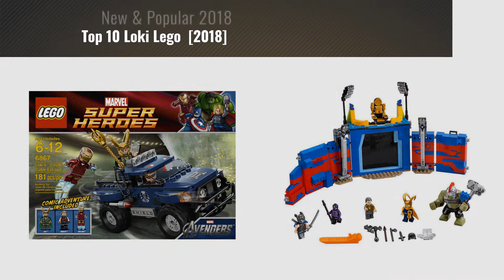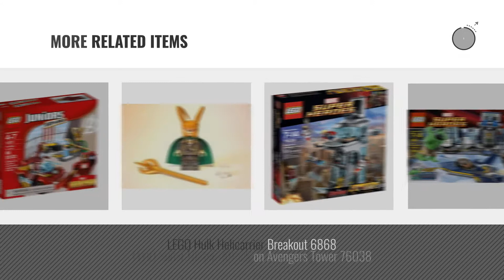Top 10 Loki Lego [2018]: LEGO Superheroes Mighty Micros: Thor Vs. Loki 76091 Building Kit (79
For More great loki lego  Just Click this link
LEGO Superheroes Mighty Micros: Thor Vs. Loki 76091 Building Kit (79 Piece) Mighty Micros: Thor Vs. Loki 76091 Building Kit (79 Piece)

LEGO Juniors Iron Man vs. Loki 10721 Man vs. Loki 10721

Lego Marvel Super Heroes Loki Minifigure Heroes Loki Minifigure

LEGO Lokis Cosmic Cube Escape 6867 Cosmic Cube Escape 6867

LEGO Super Heroes Thor Vs. Hulk: Arena Clash 76088 Building Kit (492 Piece) Thor Vs. Hulk: Arena Clash 76088 Building Kit (492 Piece)

LEGO Thor Ragnarok - Loki Minifigure Ragnarok Loki Minifigure

LEGO Super Heroes 6869 Quinjet Aerial Battle 6869 Quinjet Aerial Battle

LEGO Hulk Helicarrier Breakout 6868 Helicarrier Breakout 6868

LEGO Super Heroes Attack on Avengers Tower 76038 Attack on Avengers Tower 76038

Lego: Superheroes - Loki with cosmic cube Loki with cosmic cube

Try also: LegoSuperheroes, LegoJuniors, LegoMarvel, LegoLokis, LegoSuper, LegoThor, LegoHulk, Lego:Superheroes